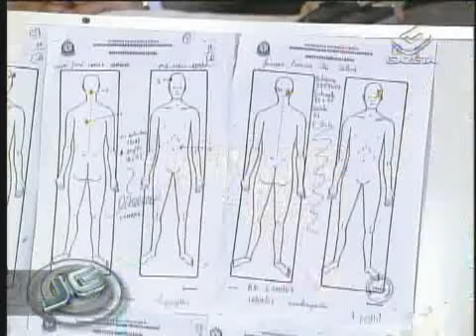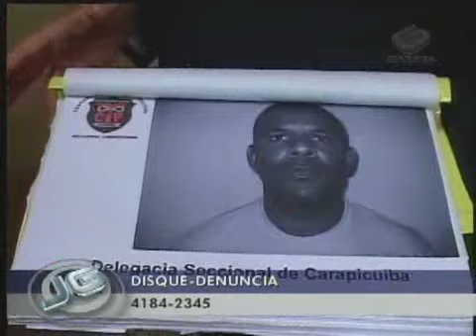Polícia prende ex-sargento da PM por morte de homossexuais 11/08/09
Escuta telefônica leva à prisão do principal suspeito pela série de assassinatos de homossexuais em Carapicuiba e Osasco, na grande São Paulo. É um ex-sargento da PM preso pela primeira vez no ano passado mas solto logo em seguida por falta de provas.